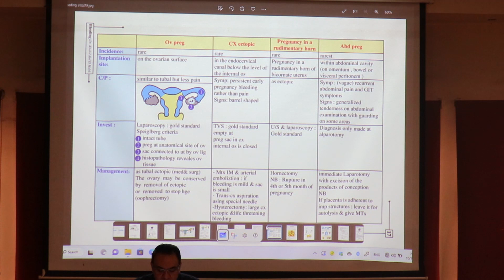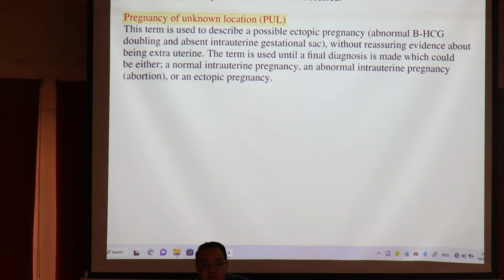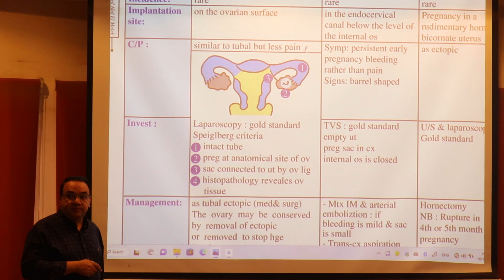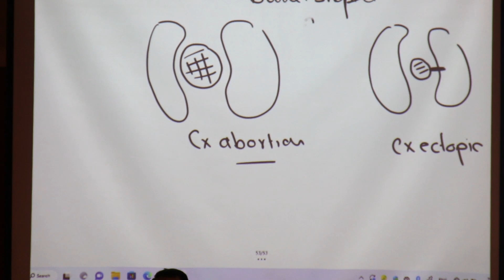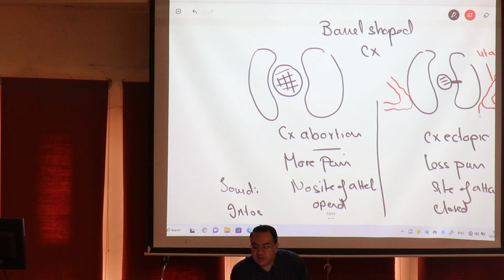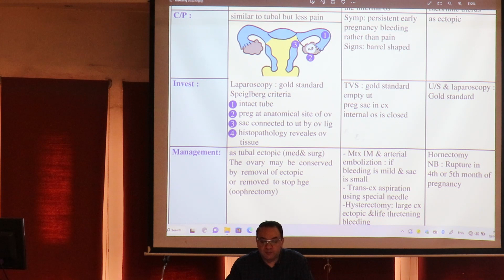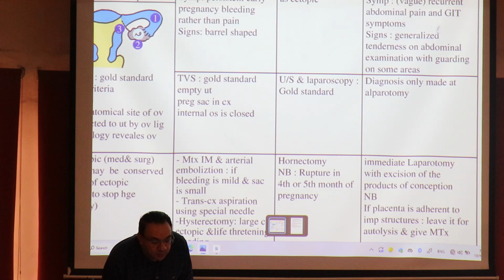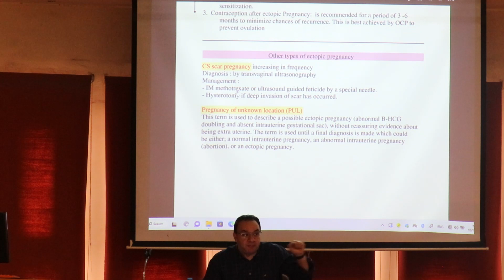Bleeding inearly pregnancy ( rare types of ectopic) part 1المحاضرة السادسة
Bleeding inearly pregnancy ( rare types of ectopic)